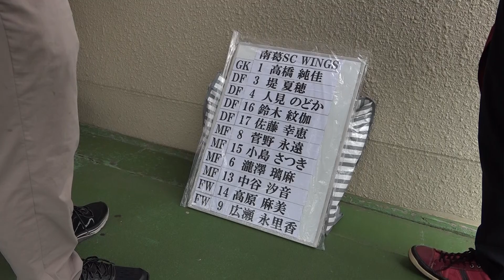関東女子サッカーリーグ1部 前期3節 南葛SCウイングス vs 筑波大学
2021年シーズン入れ替え戦に勝利し、関東1部リーグへの昇格。
2022シーズンは、関東社会人リーグ 1部(実質5部)に所属。